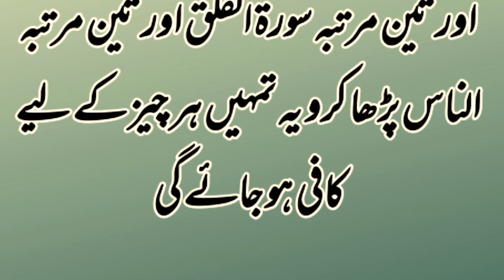Subah Aur Sham Sirf Ye Surat Parh lo ||Islamic wazifa||Urdu Think